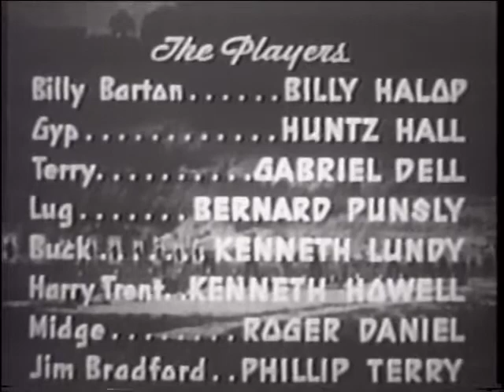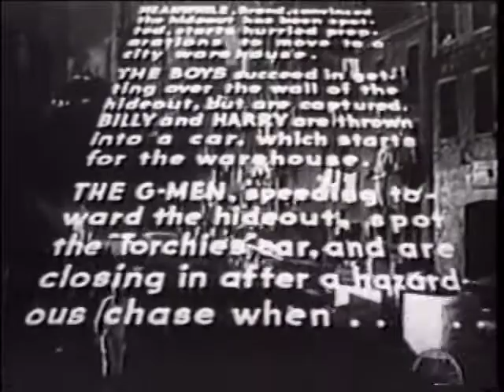Junior G-Men - Chaper 11 - Descending Doom - 1940 [English]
Junior G-Men is a 1940 Universal film serial. The serial is one of the three serials starring "The Dead End Kids and Little Tough Guys" who were under contract to Universal at the time. The plot of Junior G-Men is a pre-World War II G-Man story about fifth columnists in the United States, with the FBI joining forces with youth to save the country.

Details:
Directed by: Ford Beebe, John Rawlins
Produced by: Henry MacRae
Screenplay by: George H. Plympton, Basil Dickey, Rex Taylor
Starring: Billy Halop, Huntz Hall, Gabriel Dell, Bernard Punsly, Ken Lundy
Cinematography: Jerome Ash
Edited by: Saul A. Goodkind, Joseph Gluck, Louis Sackin, Alvin Todd
Production company: Universal Pictures
Distributed by: Universal Pictures
Release date: October 1, 1940
Running time: 240 minutes (12 chapters)
Country: United States
Language: English

Cast:
Billy Halop as Billy Barton
Huntz Hall as Gyp
Gabriel Dell as Terry
Bernard Punsly as Lug
Ken Lundy as Buck
Kenneth Howell as Harry Trent
Roger Daniels as Midge
Phillip Terry as Jim Bradford
Russell Hicks as Colonel Robert Barton
Cy Kendall as Brand
Ben Taggart as Captain Severn
Victor Zimmerman as Al Corey, a thug
Edgar Edwards as Henchman Evans
Gene Rizzi as Henchman Foster
Florence Halop as Mary

Notes:
- It was Universal's 116th serial (and the 48th with sound) of their total of output of 137.